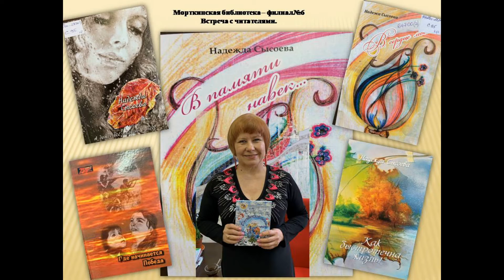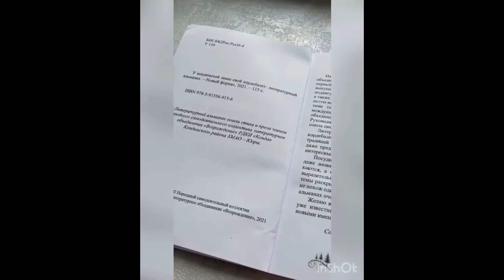Встреча Надежды Сысоевой с читателями Морткинской библиотеки-филиала № 6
10 апреля – встреча Надежды Сысоевой с читателями Морткинской библиотеки-филиала № 6